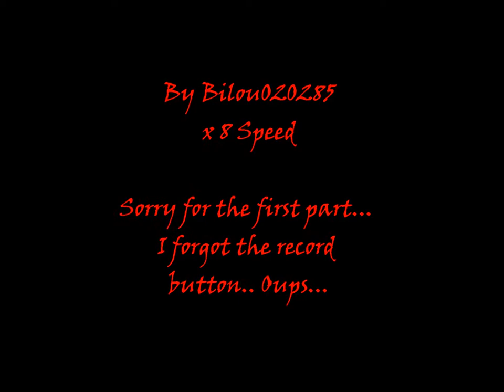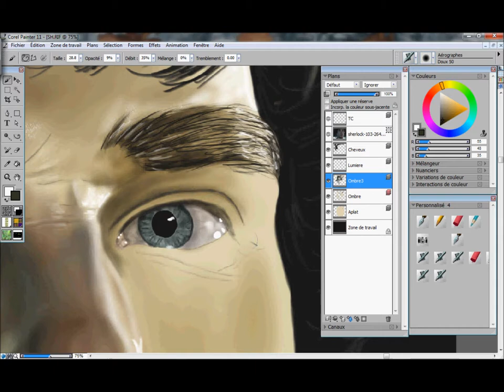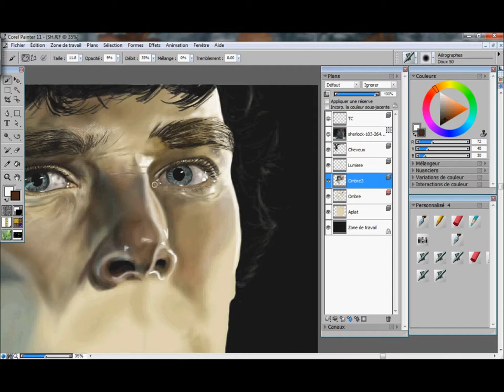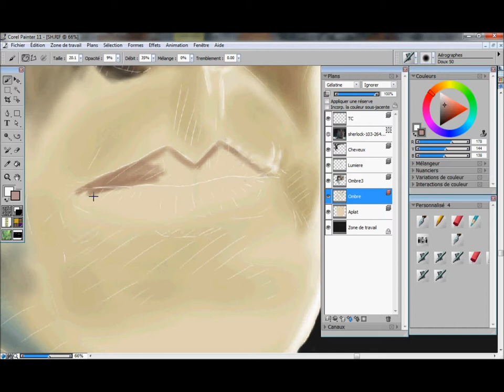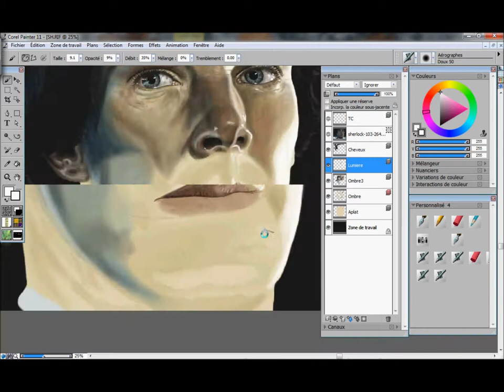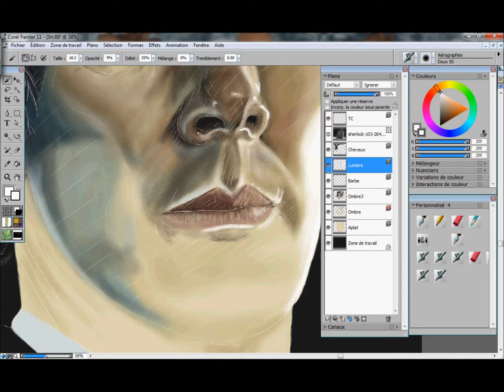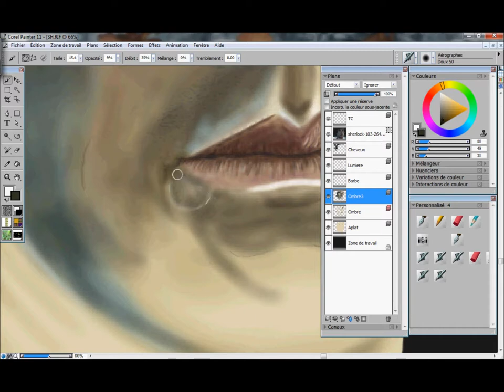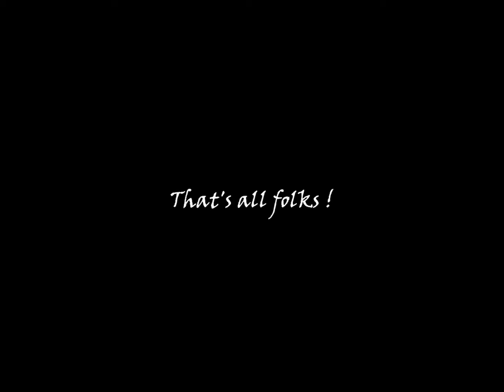Speed Painting of Sherlock Holmes (Benedict Cumberbatch)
An other painting of Sherlock Holmes in the swimming pool. First clash with Moriarty.